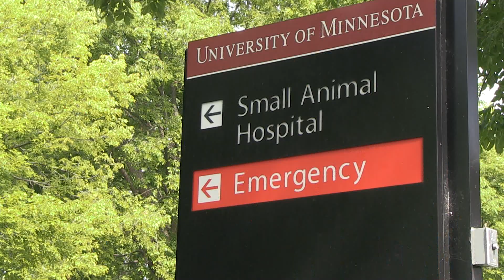Mending a Broken Heart: Bailey's Story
At first glance, Bailey seemed like a typical puppy. Originally from an overcrowded shelter in Alabama, Bailey came to Animal Humane Society in April when she was 7 months old. She appeared happy and healthy, but a listen to her heart by AHS veterinarians revealed a different story.